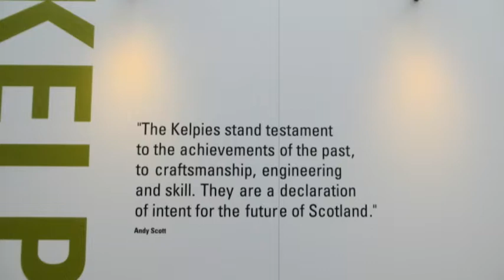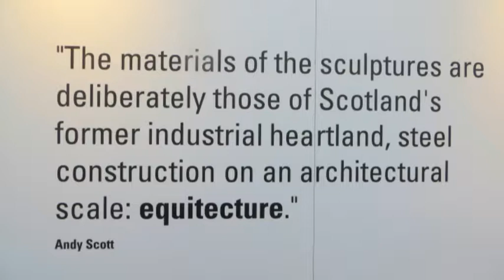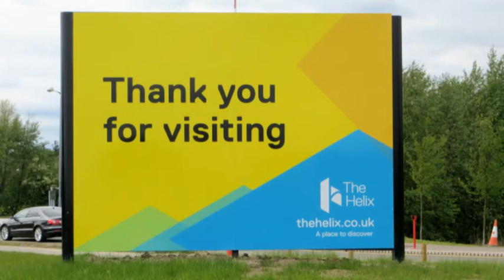Kelpies Helix Park Falkirk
Kelpies sculptures by Andy ScottHelix Park Falkirk May 14TH 2014